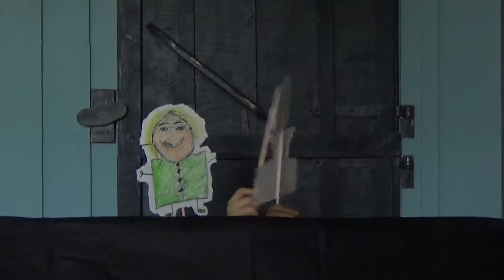CHILD BOXER [2019], by Miranda, Ali Reza, Ali Sina, Kulturhuset Timjan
CHILD BOXER
Story, puppets, animation: Miranda, Ali Reza, Ali Sina and Kulturhuset Timjan, Vänersborg.
Artistic workshop and performance by ŠKART at Röda Sten Konsthall, Gothenburg Sweden. Part of the Borderline Offensive Tour 2019.

More information about the workshop and Borderline Offensive: Laughing in the Face of Fear 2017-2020, a project co-funded by the Creative Europe programme, Västra Götaland Cultural Affair Committee,